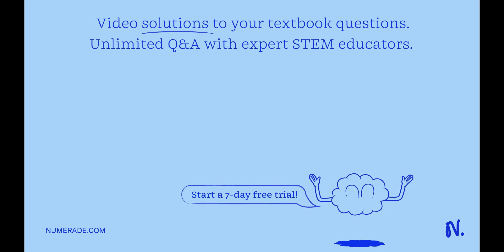Is carbon likely to be substitutional or interstitial impurity in iron? Explain why 1 mark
Is carbon likely to be substitutional or interstitial impurity in iron? Explain why    lt;1 mark   gt;